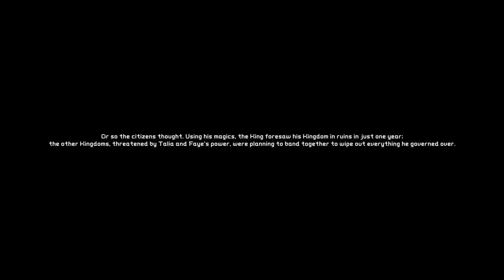Future Fragments [Demo/Ver.0.32] - Gameplay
Game: Future Fragments
Ver.:0.32/Demo
Platform:PC/Windows
language: English
Video recording program:Bandicam
Configuration of my laptop:
Processor: Intel Core i5-8300H
RAM: 8gb
Graphics: Geforce GTX 1050ti
SSD: 500gb
Developer: HentaiWriter, TriangulatePixels, & FrougeDev
My Gmail:
System requirements:
RAM 128MB
HDD 50 MB
Future Fragments is a platforming game, with a Science Fiction theme. Imagine say, Megaman X, but with an actual map system, a more fleshed out storyline, and of course, lots and lots of 18+ animations.

The basic storyline is as follows;
You play the part of Mage A (unnamed as of yet), an 18 year old female magician, living in the Medieval Ages. You're easily one of the most talented newcomers under your King's reign, and he has a special assignment for you; you're to be sent 2,000 years into the future, along with the #1 ranked magician in the kingdom (Mage B), to find and gather artifacts to bring back to the present time, in the Medieval Ages.

The King wants these artifacts to gain power for your domain, and to protect his citizens from evildoers who threaten the safety of his kingdom.

Unfortunately for the King though, his magicians have different plans.

Mage A and Mage B both want the artifacts for different reasons; Mage A wants them so she can set out on her own, free of anyone ruling over her, and Mage B wants them to overthrow the kingdom and become the new ruler of it.

So, it's a race to find these artifacts, and to get back home, before the other magician does.

However, the future is full of a LOT of strange changes to society, and a lot of dangers, including a whole host of really, REALLY pent up things that want to have their way with the mages...
Z - jump
X - attack
H - stun
F, N - graphic settings
M - on / off sound
R - screen resolution